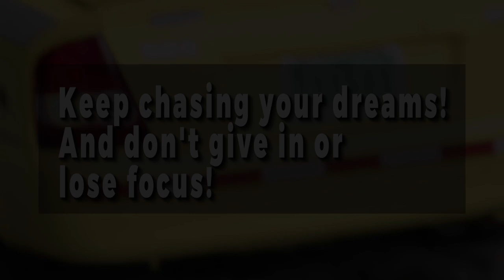"Our greatest Weakness lies in Giving up. The most certain way to Succeed is always to Try "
Harland David Sanders was born on the 9th or September 1890, in Henryville, Indiana, United States. He was the first child to his parents, David and Margaret Sanders, who were devout Christians. Harland's father was a farmer who worked on his 80-acre farmland, until he had an accident that broke his leg, making him unfit to continue working on the farm. Harland's mother was a strict parent who frequently warned her children of the dangers of gambling, drugs, alcoholism, and other negative practices. When Harland became 5 years old, his father died, leaving him and siblings to be looked after by their mother alone. In a bid to provide for her children in the absence of her husband, Harland's mother got a job in a tomato cannery. As the first child, Harland was responsible for looking after his siblings while their mother was at work.